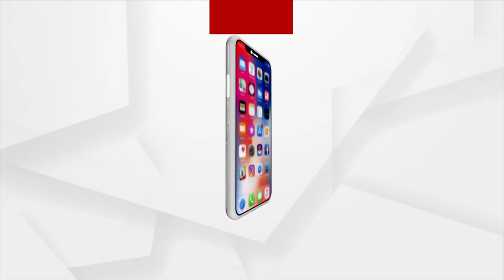Annual Function Of Sidhha Baba Held In Angul